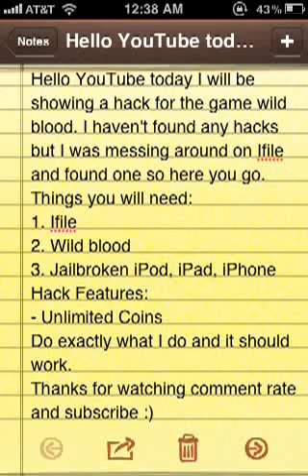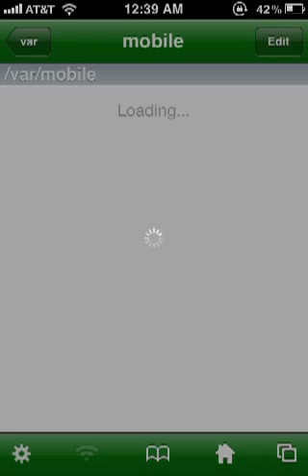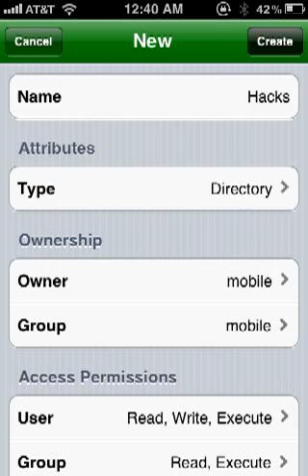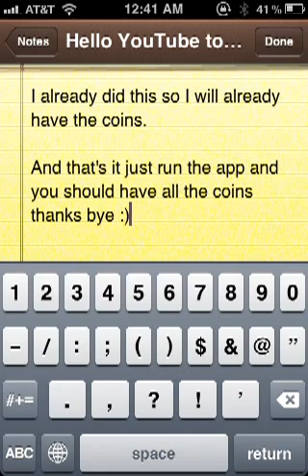Wild Blood hack 2012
This is a wild blood hack i think its the only one on youtube im nit sure but anyways you will need:
1. ifile
2. Wild Blood
3. Jailbroken Ipod, Ipad, Iphone
(i already did this so my coins wont change but i have A LOT of coins)